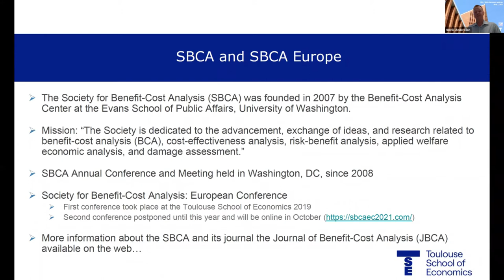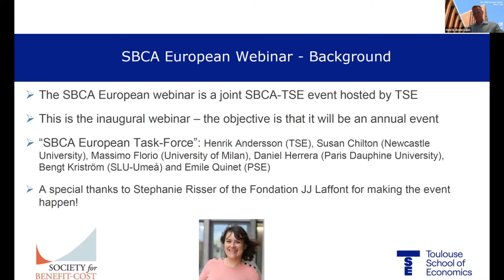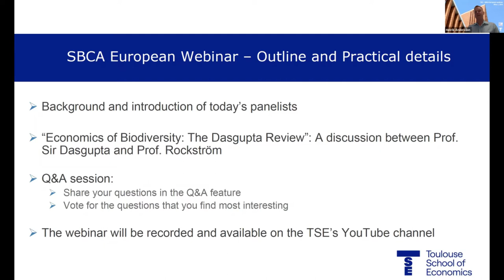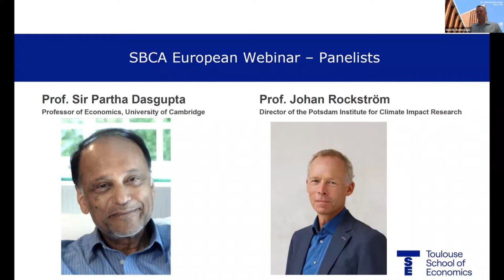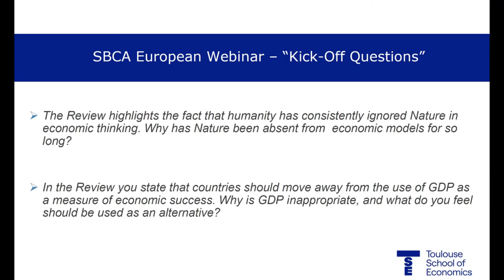SBCA European Webinar - Sir Partha Dasgupta - May 7, 2021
The Society for Benefit-Cost analysis and TSE are proud to co-host this first European webinar: “Economics of Biodiversity: The Dasgupta Review”

Speaker is Sir Professor Dasgupta . He has been a Professor of Economics at the University of Cambridge since 1985, serving as Chairman of the Faculty of Economics from 1997 to 2001. He has won numerous awards and in 2002, he was named Knight Bachelor by the Queen for services to economics. His research interests have covered welfare and development economics, the economics of technological change, population, environmental and resource economics, the theory of games, the economics of undernutrition, and the economics of social capital. In 2019 he was commissioned by the UK Treasury to lead a global independent review on the economics of biodiversity.

Documents relating to an independent global review on the economics of biodiversity led by Professor Sir Partha Dasgupta.

Discussant: Johan Rockström, Director of the Potsdam Institute for Climate Impact Research and Professor in Earth System Science at the University of Potsdam

SBCA was founded in 2007 and works to improve the theory and practice of benefit-cost analysis and support evidence-based policy decisions.

The society’s journal is the “Journal of Benefit-Cost Analysis" and it organizes its annual conference in Washington DC (under normal circumstances).